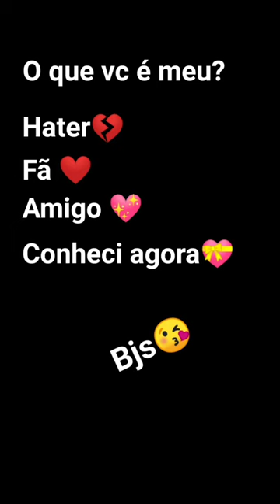O que vc é meu?